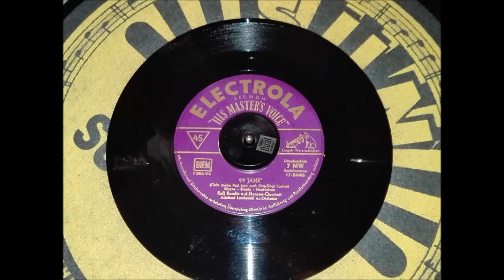RALF BENDIX "99 Jahr`" Deutsche ELECTROLA 1956 Guy Mitchell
Deutsche ELECTROLA  7 MW 17-8646  / 1956 .
Ralf Bendix & Das Hansen Quartett .
Adalbert Luczkowski & Orchester .
(Guy Mitchell)